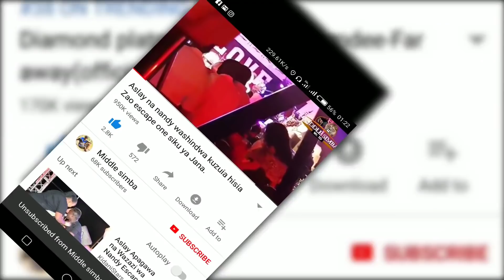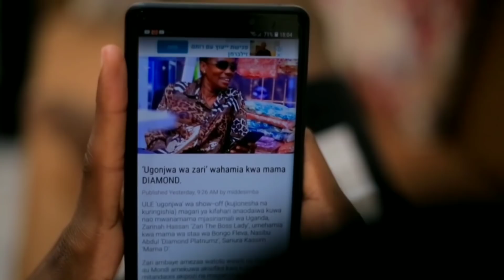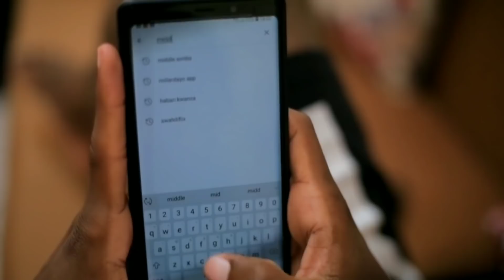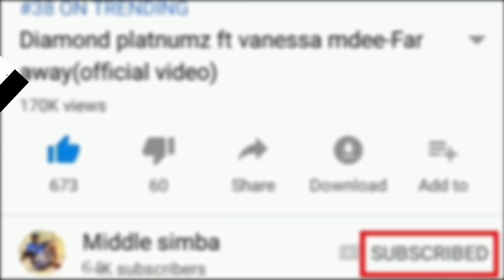Walichokifanya WCB kwenye birthday ya ALIKIBA ni zaidi ya upendo,kumbe DIAMOND ana moyo mzuri.